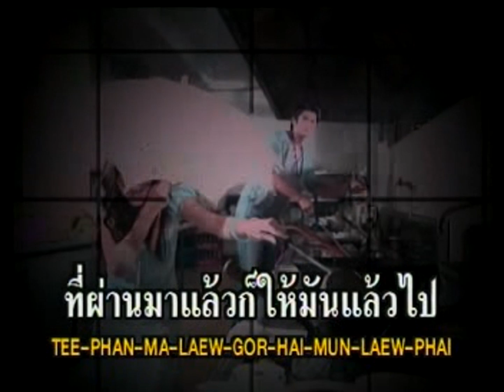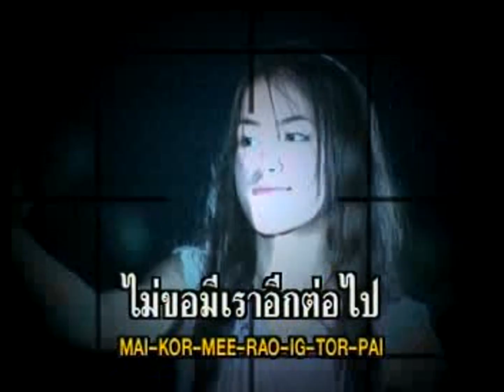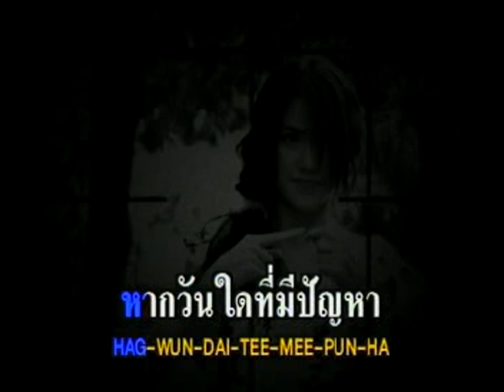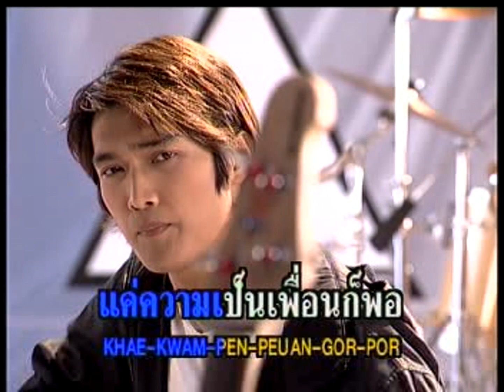ไม่ขอเป็นเพื่อนใจ - อู๋ นวพล | Ost. เบญจาคีตาความรัก